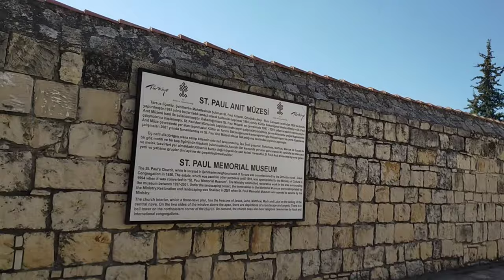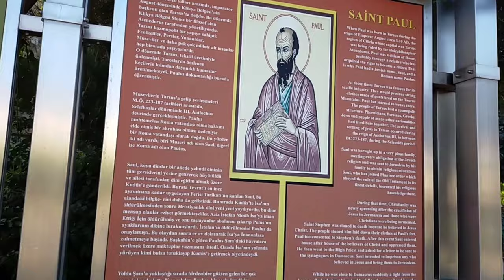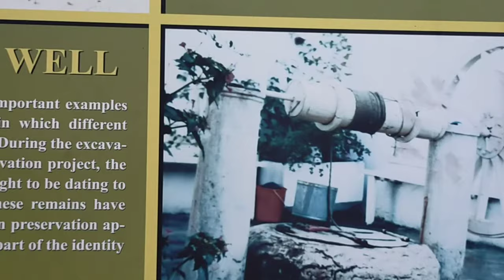Почему многие выбирают Мерсин? Мнение друзей /Как мы отдыхаем с хорошей компанией/ Поездка в Тарсус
Как мы отдыхаем с хорошей компанией?
Поездка в Тарсус.
Почему многие выбирают Мерсин,чем Аланью?
Мнение наших друзей .